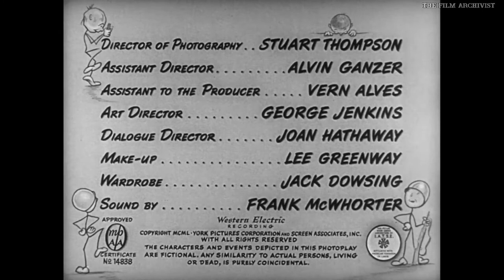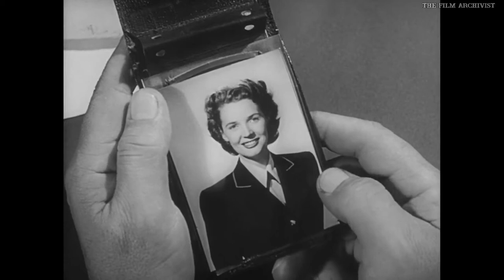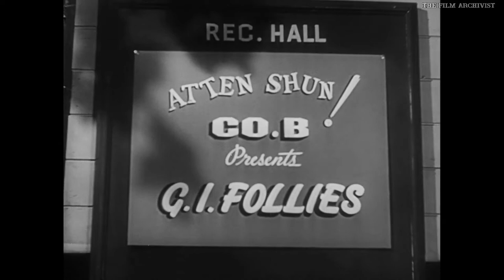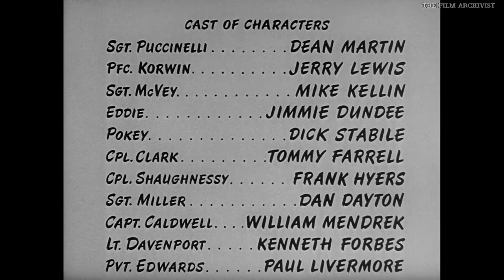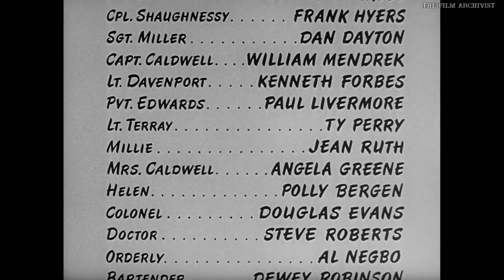At War with the Army 1950 Comedy Full Movie With Multiple Subtitles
At War with the Army 1950

Genres: Comedy  Musical  War
Directed by:  Hal Walker
Produced by:  Fred Finklehoffe, Abner J. Greshler
Written by:  James B. Allardice  (based on a play by)Fred F. Finklehoffe
Stars:   Dean Martin, Jerry Lewis, Mike Kellin, Jimmy Dundee, Polly Bergen

Storyline:
Alvin Corwin and Vic Puccinelli were close friends, but after they both joined the military in the run-up to World War II, a lot changes between the two. In training camp, Vic grows into a bossy sergeant while Alvin gets stuck in the lowest rank and goes from one stunt to another misstep.